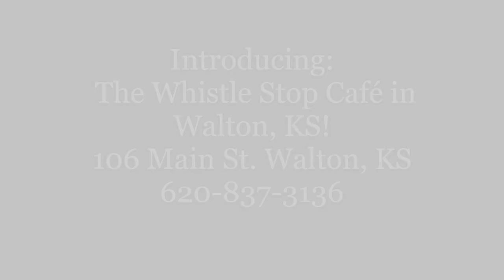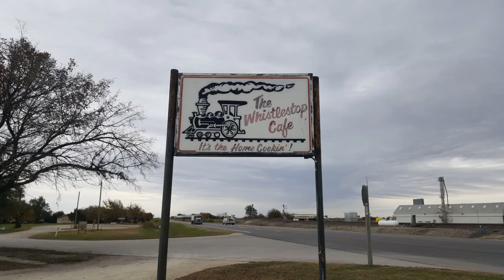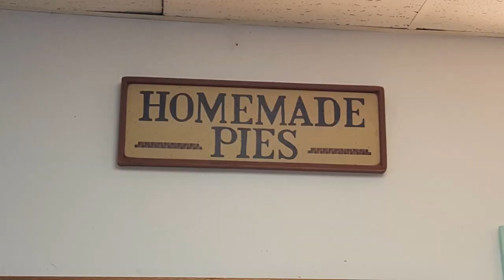The Whistle Stop Cafe in Walton KS.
Today we bring to you the Whistle Stop Cafe in Walton, KS.  You will love the food, and the company here.  Everything is made from scratch and the burgers are out of this world.  As always, tell them Alex Sent ya!